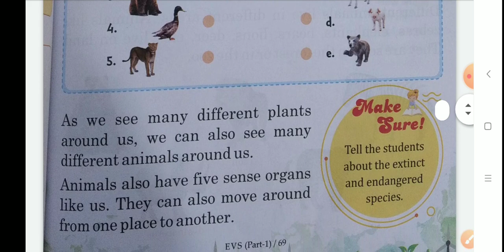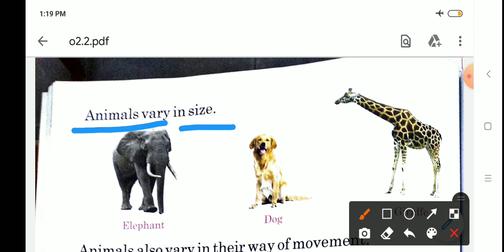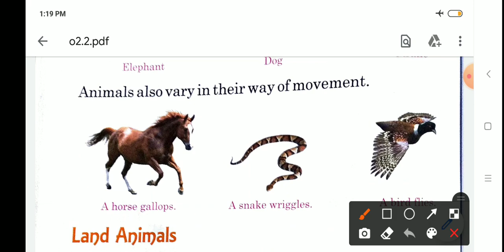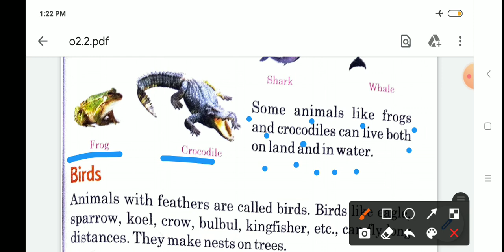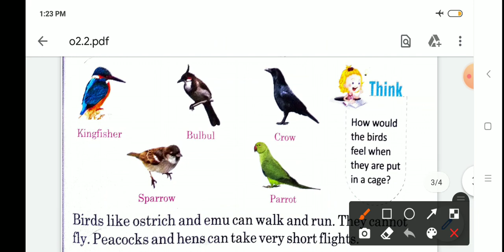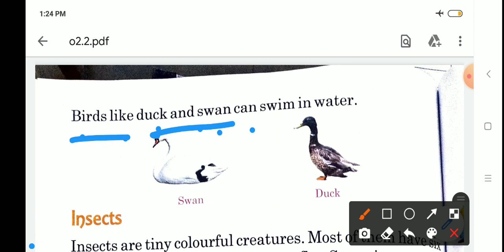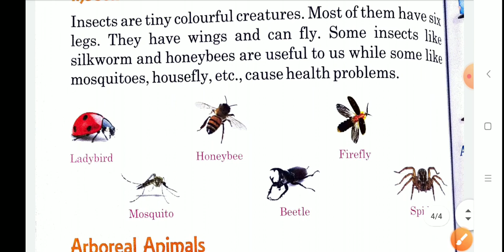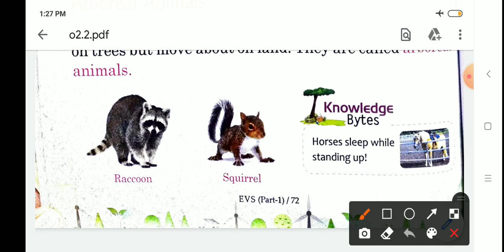Animals around Us | E.V.S.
Animals around Us | E.V.S. | Class 1